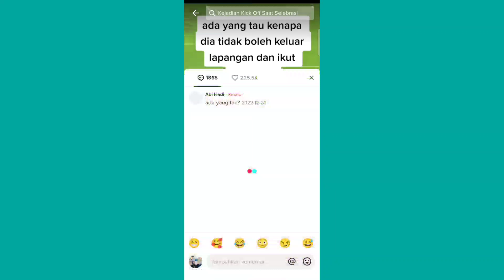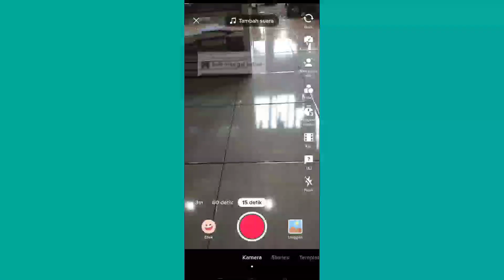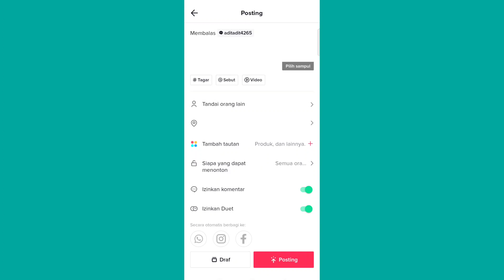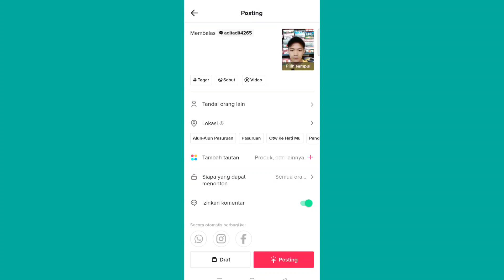Cara Membalas komentar di tiktok dengan Video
Mohon ditonton Sampai Akhir biar tidak gagal Paham dan dengan format Video yang tinggi